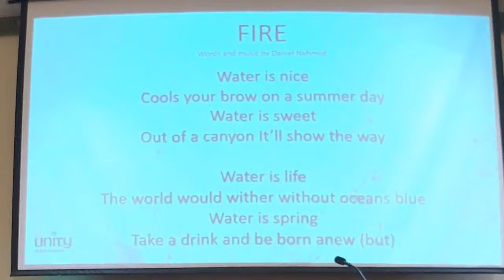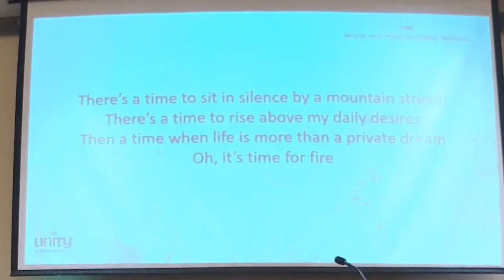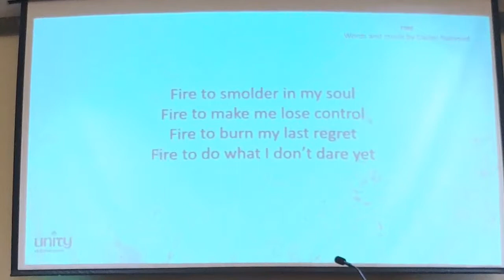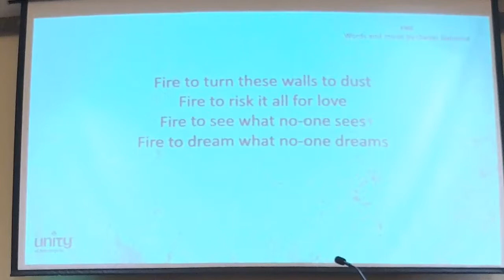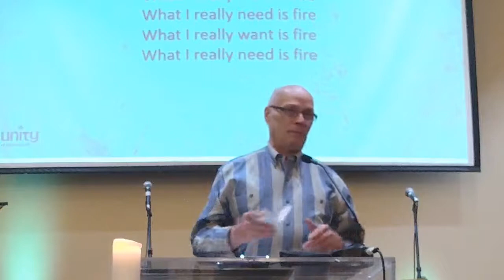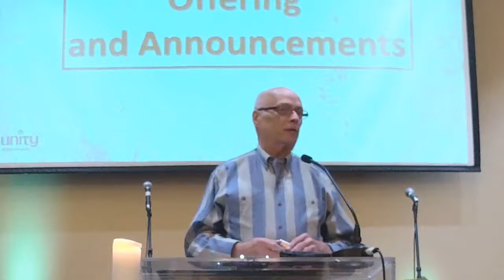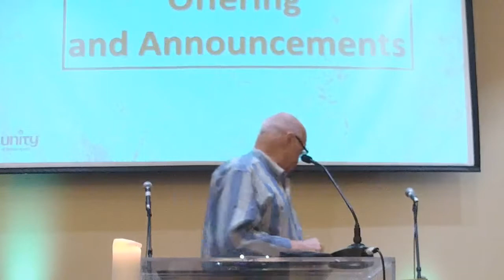September 5 2021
Life on Fire  with Louise Dunn